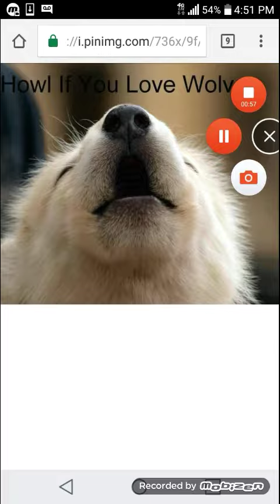DO IT!!!!!!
*Howls* I LOVE WOLVES